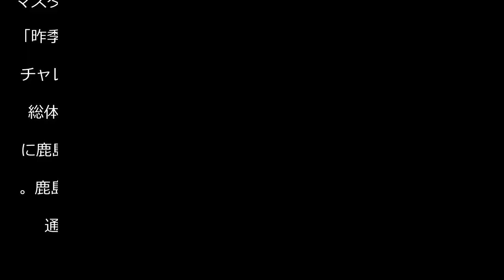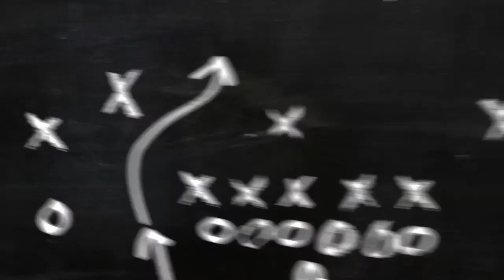元日本代表MF本山雅志が現役引退「今後はいろんなことにチャレンジできれば」43歳の決断 - サッカー : 日刊スポーツ